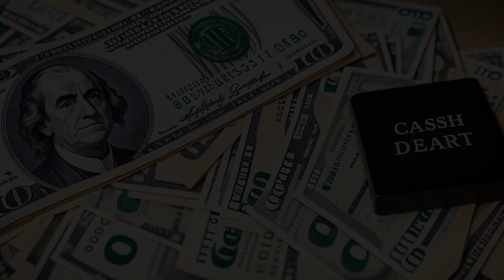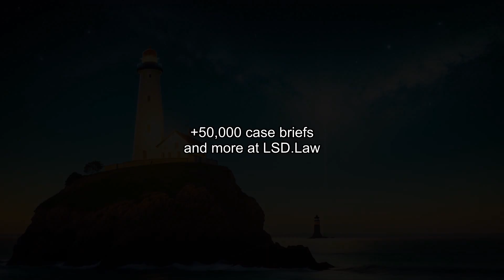Duvall v. Laws, Swain & Murdoch, P.A. (1990) Overview | LSData Case Brief Video Summary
This case is about a disagreement between Fred Duvall and his lawyer, Ike Allen Laws Jr., about a payment for legal services. Duvall gave Laws mineral rights to 160 acres of land as payment, with the option to buy it back within a year. Duvall tried to sell the mineral rights but had problems with the title. Laws leased the mineral rights, and Duvall sued, saying that the transaction was a mortgage. The court decided that it was a deed with an option to buy, but only gave Duvall $2,498. Duvall appealed, saying that the chancellor used the wrong burden of proof and that the transaction was a mortgage.

The most relevant facts for the court's analysis are the details of the transaction and whether it was a mortgage or a sale.

Duvall v. Laws, Swain & Murdoch, P.A. (1990)
Arkansas Court of Appeals
32 Ark. App. 99, 797 S.W.2d 474